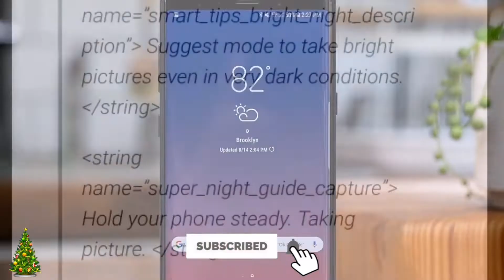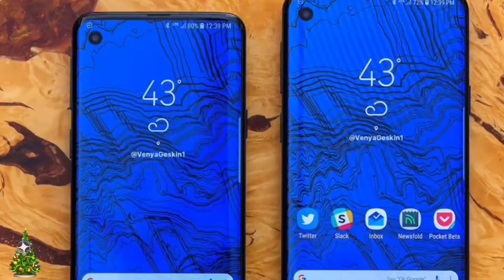new Samsung galaxy S10 , Samsung galaxy note 10 bright night mode MEGA FEATURE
this video all about s10 or note 10 night mode feature

First it was Huawei P20 Pro and its Night Mode, then Google introduced Night Sight with an Android Pie update for all Pixel devices, and other companies are now following. According to a report by XDA Developers, Samsung is also going in this direction and is developing a camera feature called Bright Night. It is expected to arrive with One UI in the upcoming Galaxy S10.

Night Mode vs Night Sight
The feature is effectively taking multiple pictures and combining them into a single brighter image with more detail in low-light environment. It isn’t overexposed, does not rely on LED Flash - the feature just wants you to hold the phone slightly longer. According to the source, decompiling the stock Samsung camera apk in the One UI/Android Pie build of the Galaxy Note9 revealed a similar feature from the Korean manufacturer.

We are not sure if this will be exclusive to the Galaxy S10 or Samsung is planning to roll as part of the whole One UI package. When introduced, Bright Night will join the family of Nightscape by OnePlus, Night Scene by Xiaomi, Super Bright Mode by Honor as well as the abovementioned Night Sight and Night Mode. The phone is expected to be unveiled at MWC 2019, although the company might decide to host a separate party away from all the fuss in Barcelona.

world biggest 3d LED display , Samsung onyx cinema 14 meter wide = 46 ft , Bigger than a full bus:

Samsung galaxy note 10 bright night mode feature leaks
new Samsung galaxy S10
new samsung galaxy s10 camera night mode
s10 brightnight mode
galaxy s10 upcoming feature
s10 and note10 latest news
samsung s10 and note10 latest news
not 10 features
note 10 features
samsung not 10 features

s10 brightnight mode
galaxy s10 upcoming feature s10 and note10 latest news samsung s10 and note10 latest news note 10 features samsung not 10 features,s10 or note 10 s10 or note 10 leaks samsung s10 / note 10,sumsung note 10 sumsung s 10
galaxy,samsung note 10
new samsung galaxy s10 + s10 lite s10 plus
note 10 plus
galaxy
samsung note 10
gelaxy s10 +
gelaxy s10  gelaxy note 10
gelaxy note 10